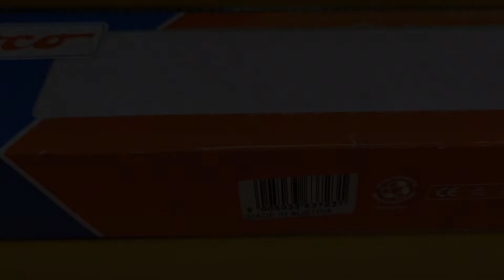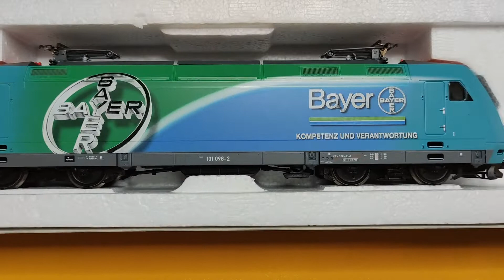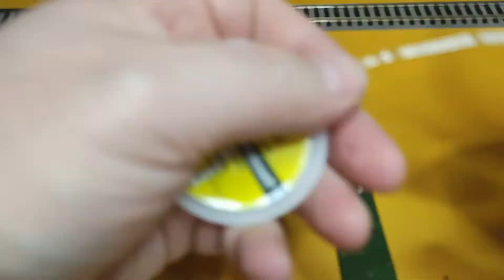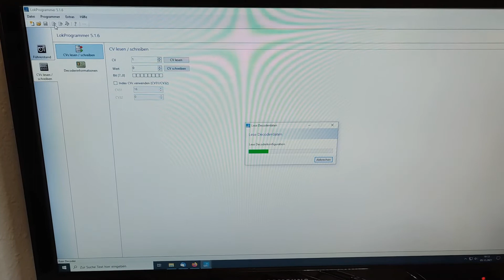Roco BR101 digitalisieren mit AMW-Platine